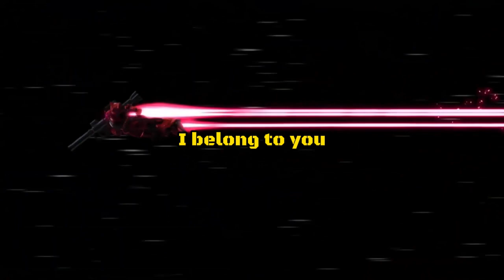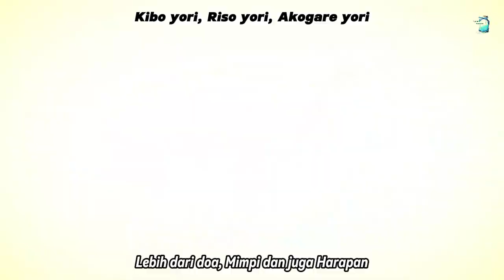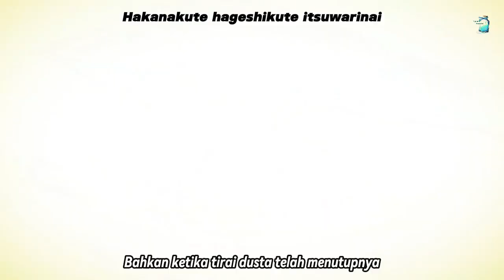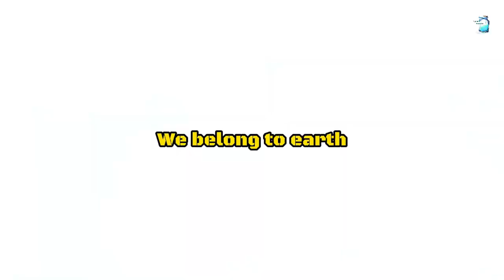Gundam Mobius no Sora wo Koete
Untuk remake, sebenarnya ada dua versi yang bagus, ini sama yang dicover Aimer tapi tidak up di youtube karna jatah sebelah (Bstation maksudnya)..

Nah untuk lagu ini sendiri, ya bener - benar gambarin gimana perjuangan Amuro kasih tahu Char kalo masih ada cara untuk merubah sistem korup ini..
Namanya juga korban, dan pasti ada luka batin, jadi rada susah untuk percaya..

Aku garis bawahin ya "POLITIK ITU KEJAM" bagi yang belum paham belajar bukan malah "ANTI" justru kalo "ANTI" malah bisa di akal2in sama yang paham akan bejatnya politik itu gimana..

Sebenarnya saya capek ngomong soal politik melulu, tapi gimana ya? mana ada sistem pemerintahan yang tiada adanya politik 🤣